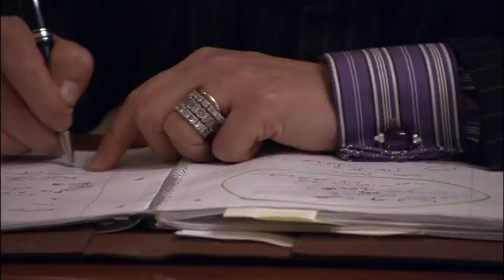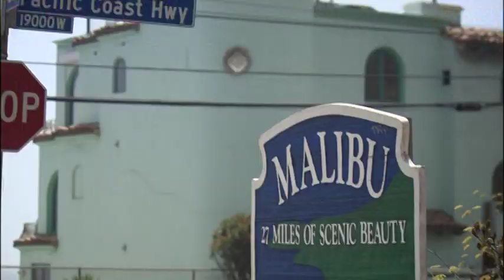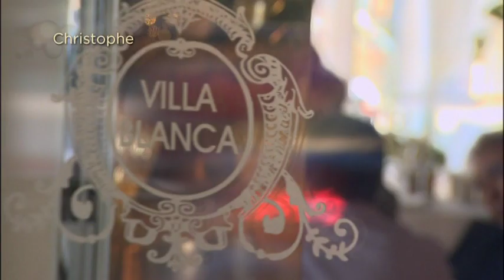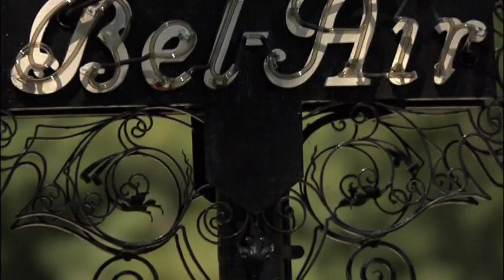HGTV Selling LA with Christophe Choo & VIP Clients Looking to upgrade a home in Bel Air. Part 1 of 2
Part 1 of 2: Season Three Premiere of HGTV Selling LA -  Episode 301
"Negotiations Success Story"

Agent Christophe Choo has VIP clients looking to upgrade from their $5 million Bel Air home to a $10 - $12 million property.

The Christophe Choo Real Estate Group at Coldwell Banker Previews International is the most comprehensive online source for luxury real estate listings, from estate homes to luxury condominiums, incredible tear-down opportunities, and investment properties. Based in beautiful Beverly Hills, California 90210, the Christophe Choo Real Estate Group provides exclusive luxury homes for sale on a local, global and international stage. Hence the tagline: "Locally Known -- Globally Connected". Search for luxury properties in your area, whether in the "Platinum Triangle" areas of the Westside of Los Angeles of Beverly Hills, Holmby Hills, and Bel Air or in The Sunset Strip, Hollywood Hills, Brentwood, Westwood, the Wilshire Corridor, Century City, Pacific Palisades, Santa Monica, Malibu, Venice, Marina Del Rey, Cheviot Hills, Hancock Park, Los Feliz and the key Westside areas of Los Angeles, the Christophe Choo Real Estate Group can help.

Christophe Choo is a Realtor with 29 years of experience as the President & Broker for the  Christophe Choo Real Estate Group at Coldwell Banker Global Luxury in Beverly Hills. The Coldwell Banker office is #1 in the United States for 23 years and is the most comprehensive source for luxury real estate listings, from estate homes to luxury condominiums, incredible tear-down opportunities, and investment properties. Based in beautiful Beverly Hills, California 90210, the Christophe Choo Real Estate Group provides exclusive luxury homes for sale on a local, global and international stage. Hence the tagline: “Locally Known – Globally Connected”. Search for luxury properties in your area, whether in the “Platinum Triangle” areas of the Westside of Los Angeles of Beverly Hills, Holmby Hills, and Bel Air or in The Sunset Strip, Hollywood Hills, Brentwood, Westwood, the Wilshire Corridor, Century City, Pacific Palisades, Santa Monica, Malibu, Venice, Marina Del Rey, Cheviot Hills, Hancock Park, Los Feliz and the key Westside areas of Los Angeles, the Christophe Choo is the luxury Realtor that can help you achieve your selling or buying goals in Los Angeles.

What do Christophe’s customers say?